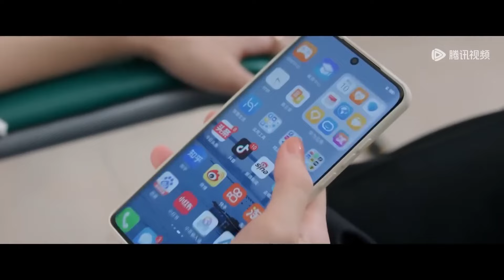怀孕妻子住院，丈夫不管不顾和小三在一起，下秒妻子提出离婚人让她后悔！ | 最遥远的距离 The Furthest Distance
剧名（Drama Name）：最遥远的距离 The Furthest Distance